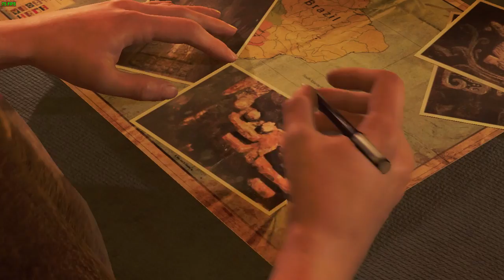SHADOW OF THE TOMB RAIDER trial CZ GP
❤️ Líbí se ti můj obsah? TAK DEJ LIKE, komentář!  ❤️
Social a Live
Podpořit mě mužeš i takto děkuji ti a sebe taky!